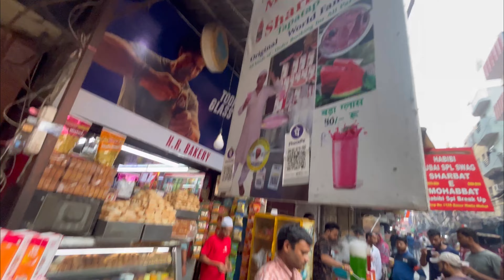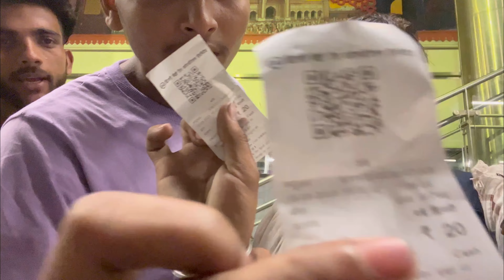15 Aguest 2023 इंडिया गेट पे मचाया धूम 😲 Public reaction Video 🤭